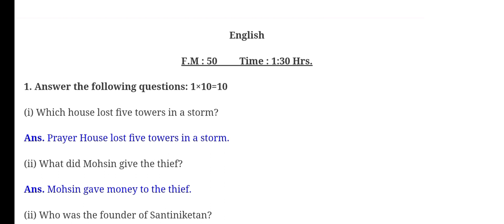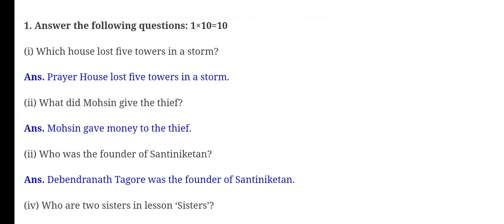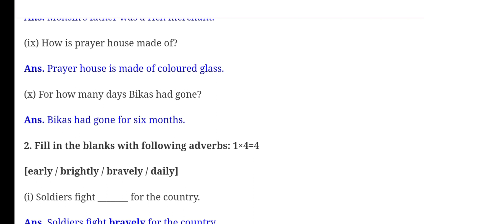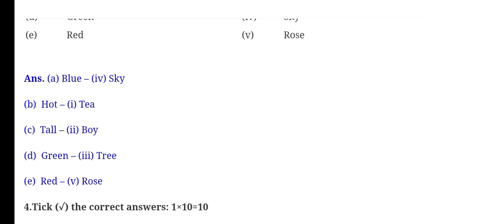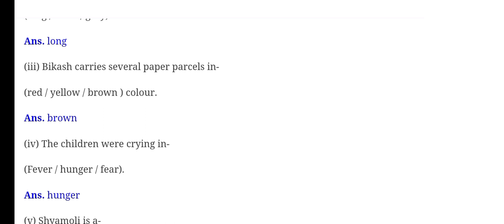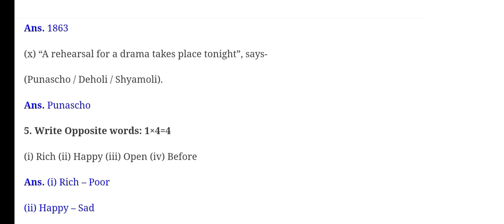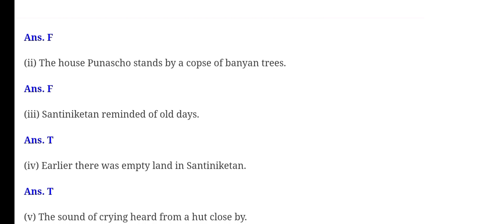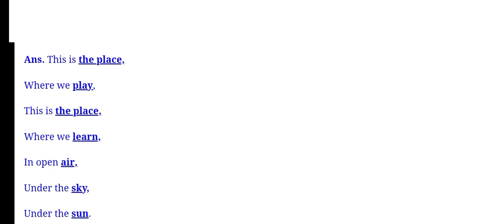চতুর্থ শ্রেণীর ইংরেজি প্রশ্নপত্র ২০২৩ ।। Class 4 English question answer 2023 ।।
চতুর্থ শ্রেণীর ইংরেজি প্রশ্নপত্র ২০২৩ ।। Class 4 English question answer 2023 ।।Class 4 English question answer 2023 ।।
চতুর্থ শ্রেণীর তৃতীয় পর্যায়ক্রমিক মূল্যায়ন- ২০২৩ বাংলা প্রশ্নপত্র উত্তরসহ।। Class 4 3rd unit test
Class4 3rd unit test question answer চতুর্থশ্রেণীর তৃতীয় পর্যায়ক্রমিক মূল্যায়ন-২০২৩ আমাদের পরিবেশ
চতুর্থ শ্রেণীর আমাদের পরিবেশ ।। চতুর্থ শ্রেণীর গণিত সমাধান। class 4 english class 4 math
class 4 Bengali question answer 2023
class 4 vigyan question answer
চতুর্থ শ্রেণীর পাতাবাহার প্রশ্ন উত্তর